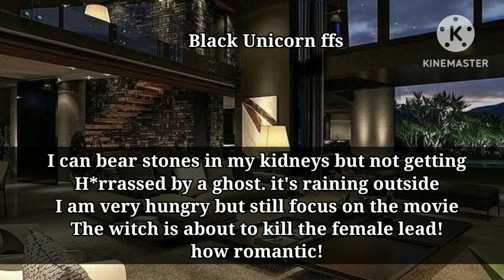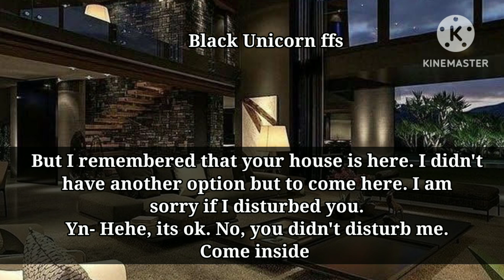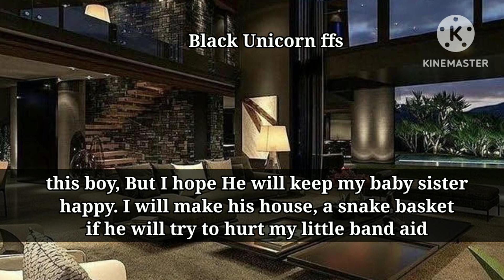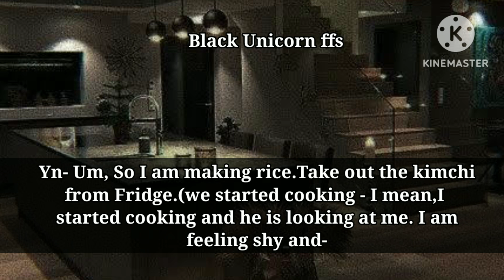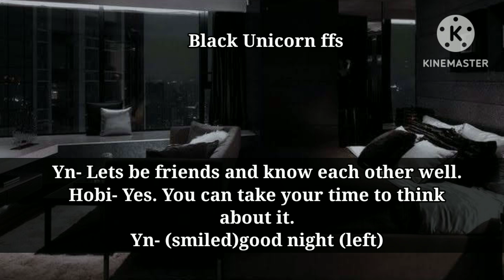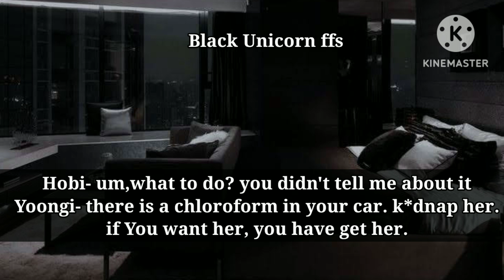You Friend-Zoned Him, Not Knowing He has Other plans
Btsvideos
Btsfanfictions
btsff
Kim Taehyung
park Jimin
Jeon Jungkook
Min Yoongi